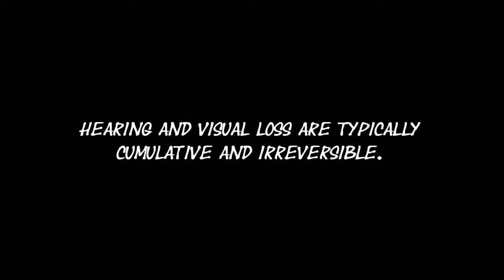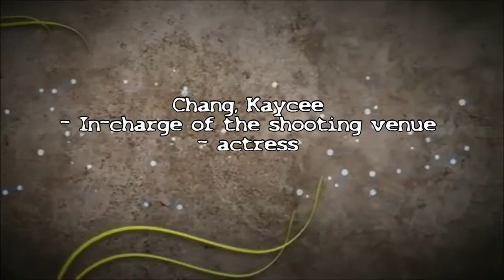Awareness Project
1SPED2